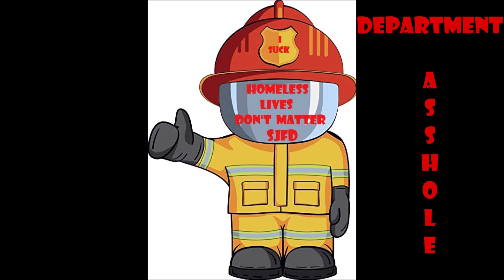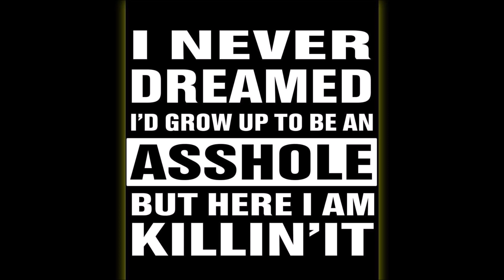San Jose Fire "Department Asshole" please stand up......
This guy is a real piece of work and got caught "Red Handed" on video trying to pawn off Homeless folk and not take them to the hospital during this Global Pandemic (COVID19)

This  is why using a hidden "Go Pro Session" can really show someones true colors.

This Fire Fighter is a "Big Turd" with a horrible personality and lets not even talk about his bed side manner.

He pretty much gave these sick people the cold shoulder and then started quoting laws that do not even apply on a city sidewalk.  Best part was when he could not even pronounce the word "HIPPA" properly...hahahahahaha

And the icing on the cake was his "False" call to dispatch requiring a CODE 3 response (Lights on. Full Speed. Cowboy Style)

Just think what could have happened if those Cops ran someone over in response to a "Big Lie"

Your Fired!!!